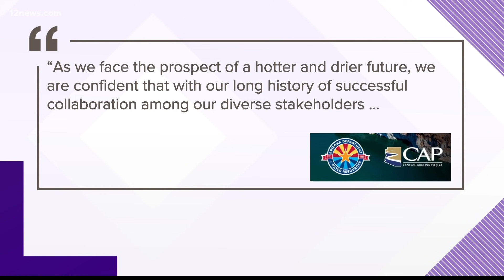How will the August Drought Declaration impact Arizonans?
Recent drought conditions are part of an ongoing, 22-year megadrought. The latest consequences came this week when Lake Mead recorded its lowest levels since it was filled in the 1930s.

The Federal Drought Declaration will trigger a cutback of supply. Arizona will have to give up 17% of its allocation of water from the Colorado River, beginning in 2022.